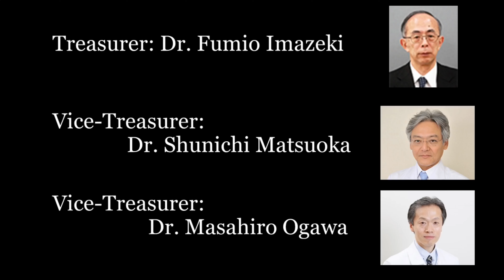APASL Oncology 2020 Trailer 20191231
Please check out the trailer of APASL STC 2020 Osaka!

Date: September 24-26, 2020
City: Osaka, Japan
President: Dr. Norifumi Kawada